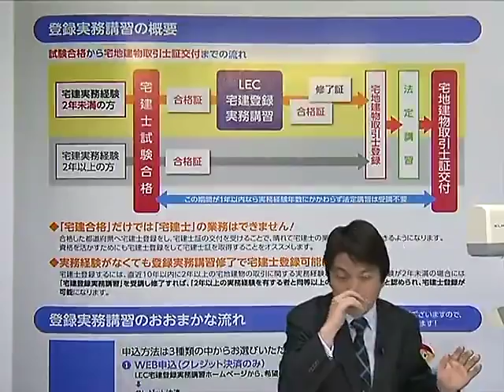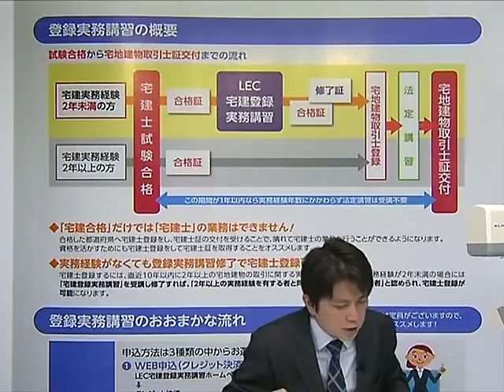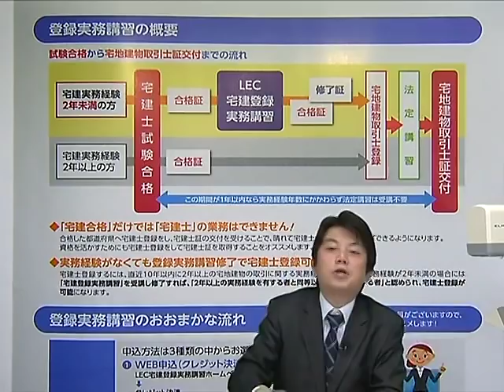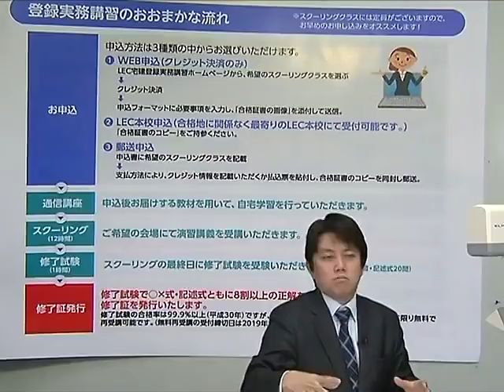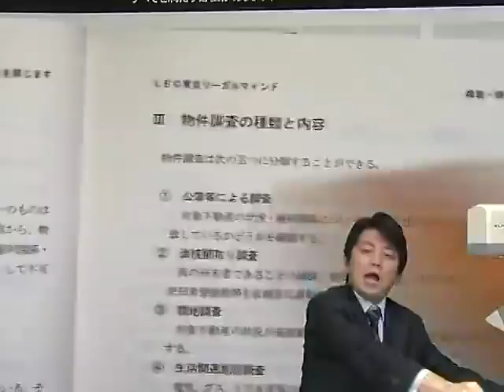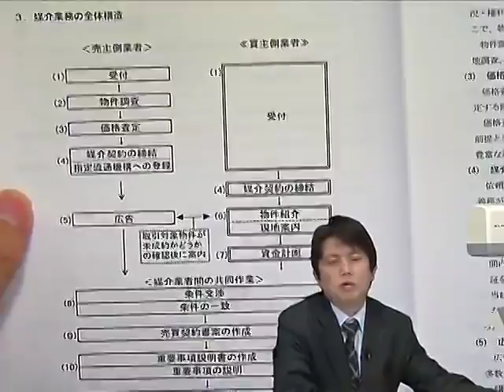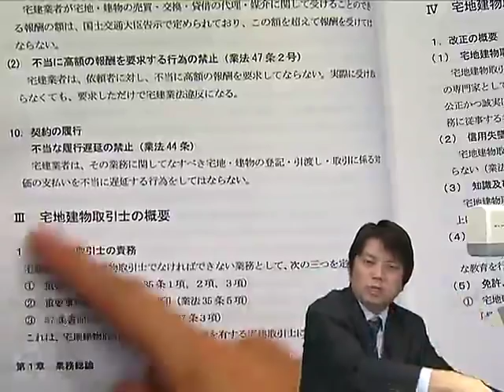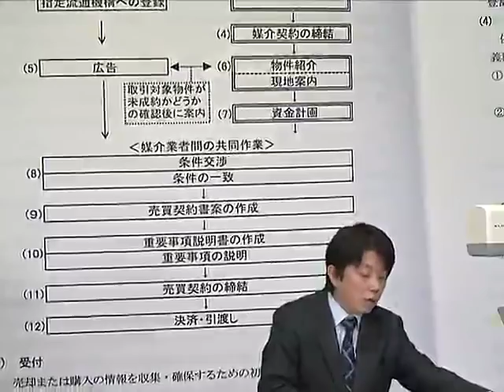登録実務講習から始まる宅建士への道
実務経験2年未満の方が、宅地建物取引士資格登録要件を満たすために修了する必要のある講習が「登録実務講習」です。
これから登録実務講習の受講を検討している方はもちろん、登録実務講習って何？という方も是非ご覧ください。
≪インターネットでのお申込はこちら≫